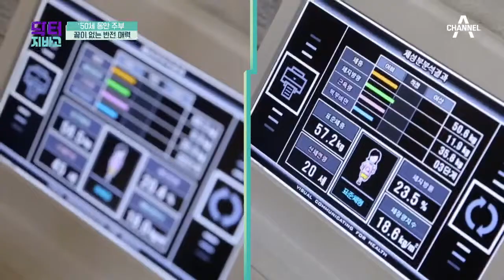50세 동안 주부의 비법! 피부 탄력에 도움 되는 [콜라겐 마사지법] 大공개~ | 닥터 지바고 265회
콜라겐 마사지법을 하면
노화를 예방하는 성장 호르몬이 분비된다?!